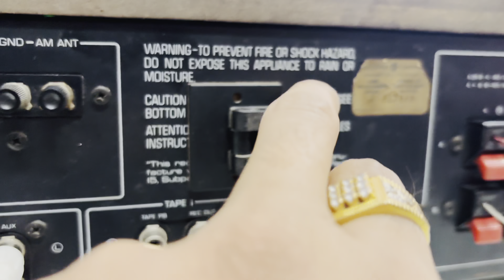Yamaha Natural Sound stereo Receiver CR-640 for sale